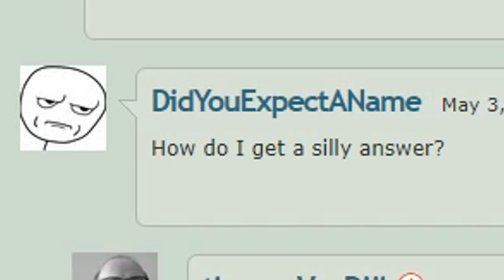How do I get a silly answer?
Ask a silly question!

How do I ask a silly question? ( ಠ_ಠ)

This happend once on deviantart.
Sorry, but it had to be done.

This should've been uploaded months ago.

(If any accounts in this video don't want to be featured, inform me pls.
They probably aren't going to see this anyway.)